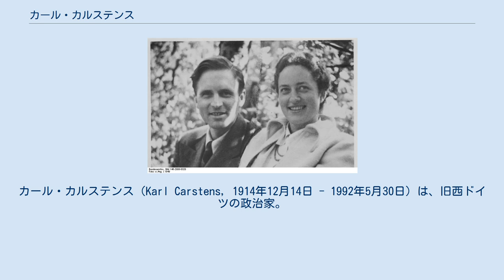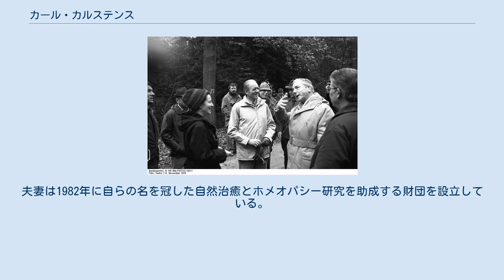カール・カルステンス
シュレースヴィヒ＝ホルシュタイン州選出のドイツ連邦議会議員
カール・カルステンス（Karl Carstens, 1914年12月14日 - 1992年5月30日）は、旧西ドイツの政治家。
ドイツキリスト教民主同盟 (CDU) 所属。
1976年から1979年までドイツ連邦議会議長を務めた後、第5代連邦大統領に選出された（任：1979年 - 1984年）。
 山歩き中に市民と談笑するカルステンス（1979年） 第一次世界大戦中にブレーメンに生まれる。
父は大学の教員だったが、彼が生まれる前にフランスで戦死した。
1933年にギムナジウムを卒業後、フランクフルト、ディジョン（フランス）、ミュンヘン、ケーニヒスベルク、ハンブルクの各大学で法学と政治学を専攻する。
1936年に司法修習生、1938年に法学博士号を取得し、1939年に国家司法試験に合格。
同年、ドイツ国防軍に入営し、少尉として対空砲部隊に配属される。
1945年まで第二次世界大戦に従軍。
この間1940年から終戦までナチ党の党員だった。
これについて彼は州裁判所長の慫慂によるもので、職業上の不利を避けるために入党したと説明したが、実際は1933年には突撃隊 (SA) に加入していた。
 戦後弁護士免許を取得し、ブレーメンで開業。
1948年、アメリカ合衆国コネチカット州のイェール大学に留学し、翌年法学修士号 (LL.M.) 取得。
1949年から1953年までブレーメン市の法律顧問及び連邦政府連絡代表。
1950年からはケルン大学で教鞭をとる。
1952年、教授資格を取得。
1954年、外務省に入省。
1955年、CDUに入党。
1955年までストラスブールの欧州評議会の西ドイツ政府常駐代表、のちボンにある本省に勤務。
1958年、外務省西欧第一課長。
1960年、ケルン大学の国法学及び国際法の教授に就任。
 直後の1960年7月、外務事務次官に就任（1966年10月まで）。
1966年12月からCDUとドイツ社会民主党 (SPD) の大連立政権で国防事務次官。
1968年から翌年まで、クルト・ゲオルク・キージンガー首相の下で連邦首相府長官。
1970年から1972年までボンにあるドイツ外交政策研究所所長。
1972年、ドイツ連邦議会選挙にシュレスヴィヒ＝ホルシュタイン州から出馬して初当選。
1973年5月から1976年10月まで、CDU・キリスト教社会同盟 (CSU) 幹事長として議会で野党第一党の代表となる。
1976年の連邦議会選挙ののち、12月14日に連邦議会議長に選出された。
 当時野党ながら連邦議会第一党だったCDUの連邦大統領候補として立候補し、1979年5月23日にヴァルター・シェールの後任として第5代連邦大統領に選出された。
連邦大統領在任中は、山歩きを趣味としていることで知られ、山道で出会った人々との交流を無上の楽しみとしていた。
外遊は16回、訪問先は22か国。
国交樹立間もない中華人民共和国を西ドイツの元首として初めて訪問した。
高齢を理由に二期目には立候補せず、1984年6月30日に退任。
1992年5月29日深夜、脳卒中によりボン郊外メッケンハイムの自宅で死去した。
故郷ブレーメンの墓地に葬られた。
 カールとヴェロニカ・カルステンス夫妻（1949年） 戦争中の1944年、後に内科医となるヴェロニカ夫人と結婚。
二人に子どもはいなかった。
夫妻は1982年に自らの名を冠した自然治癒とホメオパシー研究を助成する財団を設立している。
 1984年にアーヘン市よりカール賞を授与される。
ボンおよびベルリンの名誉市民。
故郷ブレーメン市は、異例ながらカルステンスの生前にヴェーザー川にかかる第4の橋をカルステン橋と命名した。